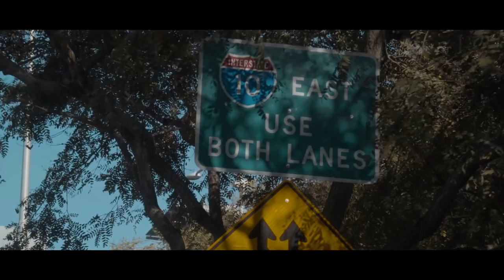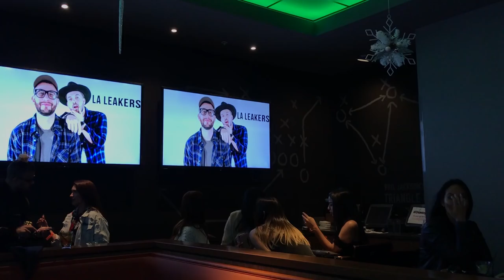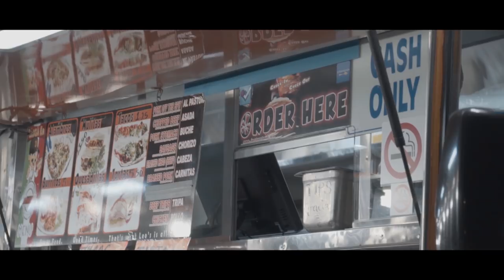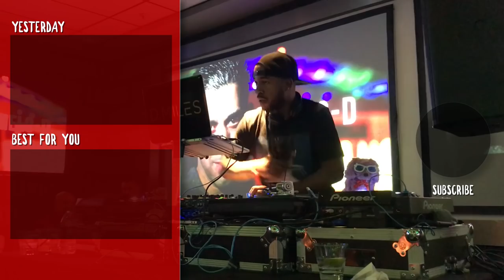Behind the scenes of Shaggy x Massari - WHY music video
What up, B Squad?

So one of the reasons I came out to LA is to see my good friends Shaggy and Massari and it just so happens they’ve made a song together and recorded the music video this week! Check out a couple of behind the scenes clips of it as will as my US booking agency: SKAM artists Holiday party!

Bliss Inc Entertainment
P.O.Box 391266
Dubai UAE

(or drop to Bliss Inc office on Jumeirah Beach road)

MY NEW TRACK OUT NOW:
DJ Bliss - Crazy ft. Melymel

Chuki Beats - HAPPY BOUNCY HIP HOP INSTRUMENTAL RAP BEAT ~ JUMP

- DJ Bliss